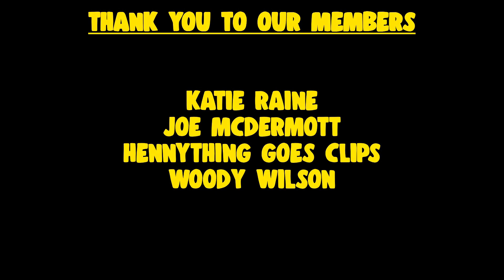Old School Beat, New School Style - VS ONE | NW STREETS FREESTYLE | UK REACTION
Hey guys, welcome back to another video on our channel "Hennything Goes". In todays video we give our first reactions and thoughts on @vsoneofficial "NW Streets Freestyle"

Chapters:
00:00:00 Intro
00:00:30 Subscribe!
00:02:26 Reaction
00:06:14 Leave A Like